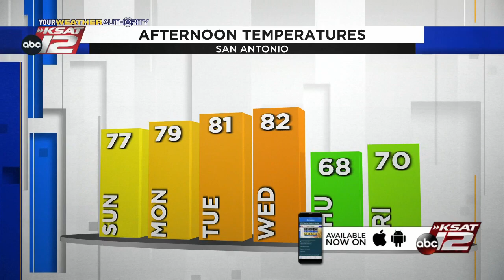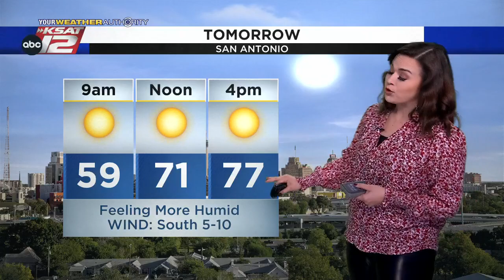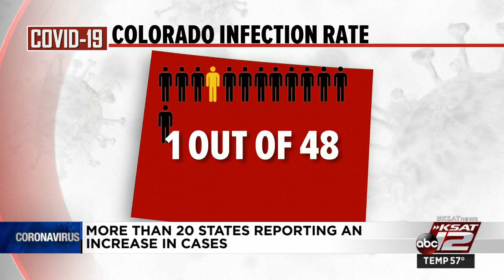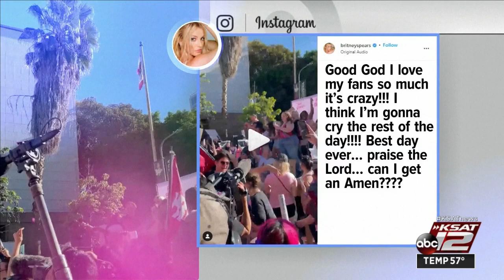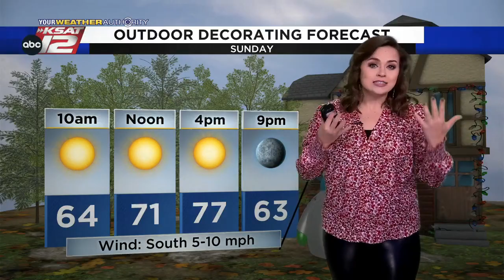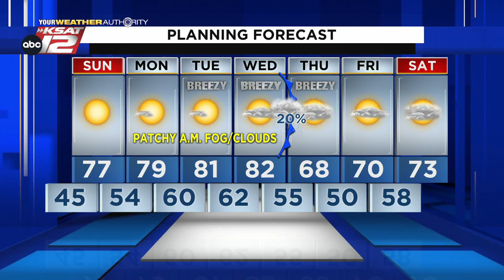KSAT 12 News Nightbeat : Nov 13, 2021